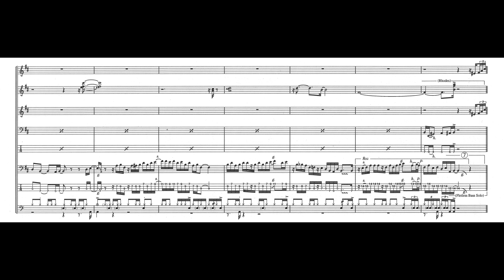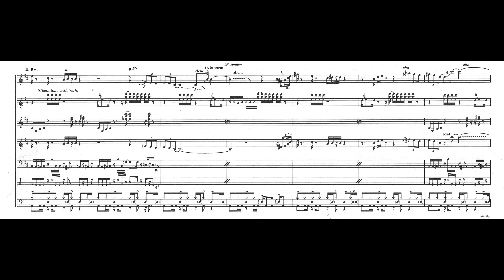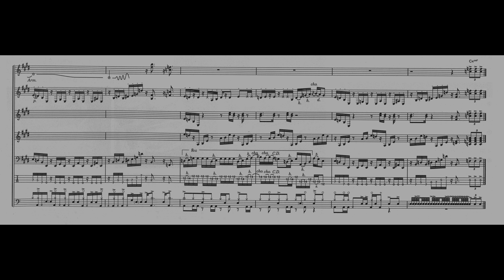Randy / 安部潤（作曲）【安部潤(Key)、増崎孝司(G)、青木智仁(B)、江口伸夫(Dr)】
ランディー　（作曲&編曲 ; 安部潤）
青木智仁（ベース）
江口信夫（ドラム）
増崎 孝司（ギター）
安部潤（キーボード、プログラミング）
ベース・マガジン　1995年11月号

Randy by Jun Abe
Tomohito Aoki - Bass
Nobuo Eguchi - Drums
Takashi Masuzaki - Guitar
Jun Abe - Keyboard
Bass Magazine 1995.11